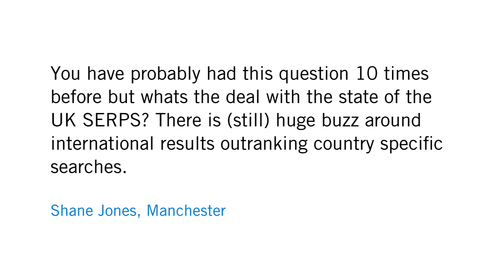Can you give an update on the state of the UK SERPs?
Shane Jones in Manchester asks: "You have probably had this question 10 times before but whats the deal with the state of the UK SERPS? There is (still) huge buzz around international results outranking country specific searches."